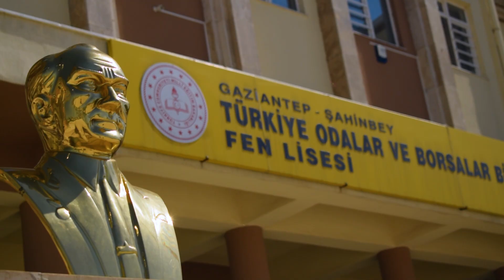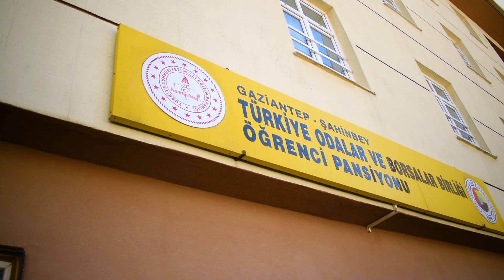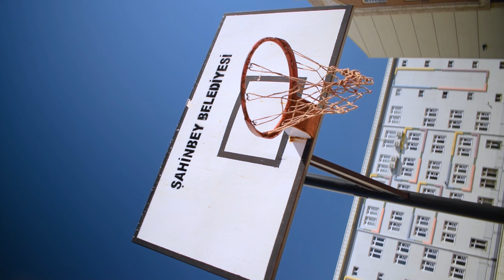ISSIZ ( EvdeKal )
Okul öğrenciler olmadan pek bir anlamsız...
Daha güzel günlerde kavuşabilmek için,
şimdilik,